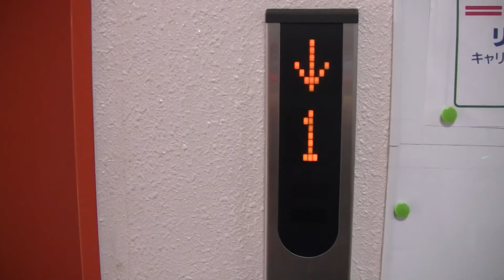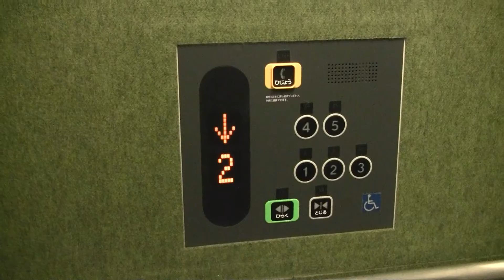立川市某ビルのエレベーター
東芝製 11名750kg スペーセルEX
アナウンス、車椅子操作盤付き